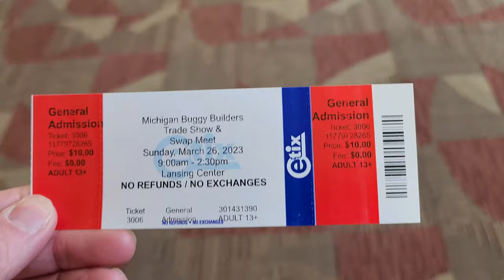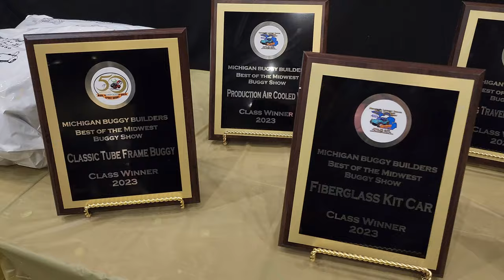Michigan Buggy Builders Show and Swap Meet 2023! SO MANY PARTS I NEED!!!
What an awesome show! This was the 42nd annual Michigan Buggy Builders Show in Lansing, MI. I can't believe how many vendors were set up and the wide variety of new and used parts at great prices was incredible. They also had multiple classes of buggies and other off roaders set up on display and being judged for best in show awards. I saw all kinds of things that could have taken my dune buggy to the next level, including a suspicious looking turbo kit I'm happy I walked away from. I ended up finding a set of front wheels that match the design of my current rear wheels, and they had brand new tires installed! It wasn't until I got home I realized how much bigger those tires are though, I'm going from 185x60xR15 to 205/75xR15. Between the matching wheels and the bigger tires the buggy looks WAY better than before. I also found a fantastic looking fan shroud that had already been shaved and been worked on I'll eventually replace my stock one with once I'm ready to add an aftermarket oil cooler. I can't want to check out the show next year now that I know what to expect!